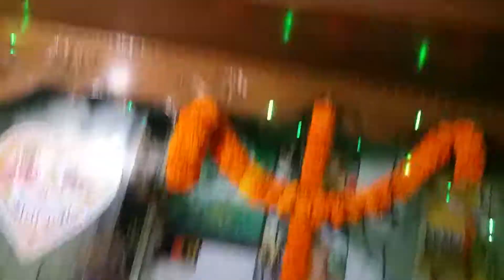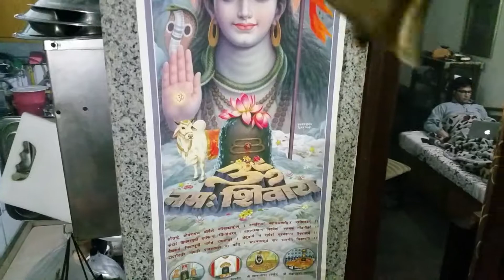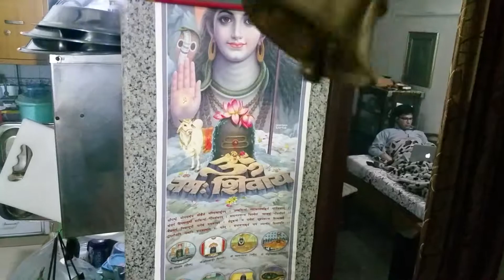BEST Ate Bhisham 5500 YAERS AGE OLD Hymns ManjuMozaKher, SanjayKher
13Feb 2018

HERATH Shivaratri: the CROWN FESTIVAL OF KashmiriPandits...

READ BELOW & KNOW all about Herath MahaShivratri...

Shivaratri festival, is spread over a full fortnight of the PhaIguna month. It is a socio-religious function that is the very part of our life. On the first day of the dark fortnight, called HuryaOkdoh the wholesale cleaning of the house, painting and decorating begins with gusto.

The pooja room called ThokurKuth and the front door called Dar are specially cleaned, one for the pooja and the other to welcome Shiva and Parvati, whose communion is the real essence of Shivaratri. The first week up to the HuryaSatam, is busy time for washing, cleaning and collecting the required items. The eighth day called HuryaAetham is the day of the presiding deity of the valley, MaaSharika. On this day we have Havan at Hari Parbat and night long Keertan. This is followed by HuryaNavam, DyaraDaham, and GadaKah. On these days apart from usual pooja, prescribed items of vegetables and/or fish and meat are cooked according to the custom of every home. Ladies go to their parents' house for bathing and washing and return to their own homes with new clothes, a new Kangri (fire-pot) with a silver tsalan dangling behind it. Twelfth day is known as VagerBah and it is customary to have Vagerpooja on that day, which is the first formal pooja of the Shivaratri. The thirteenth day called HerachTruvah is the day of the main pooja. The eldest member of the family keeps fast for the day.

Vatuk is brought by the potter which comprises a 1. 'No't', 2. Resh Dul, 3. Dul, 4. Saniwaer, 5. Macha Waer, 6. Dhupu Zur, 7. Sani Potul, assortment of Parva and Taekya.

These are cleaned, filled with water and then arranged in the prescribed order in the pooja room Nariwan and garlands are tied round these items. The No't representing the Kalasha and some other pots are also filled with walnuts. The actual pooja begins in the night when all the family members assemble in the pooja room for the purpose.

The Vatuk, representing various Devatas and Bhairavas, is worshipped under the directions of the Kula-Purohita (the family priest). This is an elaborate pooja for a good three hours and is followed by a sumptuous feast. All the items cooked are first offered to the Vatak Nath.

Next comes ShivaChaturdashi. This is popularly called Salaam'. Perhaps because on this day friends from the Muslim community would come to felicitate Kashmiri Pandits. Also bards and street dancers would come to take their due on this festive occasion, and salute the head of the family with the words 'Salaam'. On this day children receive HeraechKharch the pocket allowance for their enjoyment. The usual pastime is a game of shells which creates a lot of enthusiasm . On the Amavasya day the culminating pooja of the festival is held and the entire paraphernalia of Vatuk is taken off from its place. In the evening a very interesting event is observed. It is called DubDub or knock knock. Actually one member of the family goes out and returns with a glass of water. The door is shut on him and when he knocks at the door a conversation takes place. He is asked who he is. He replies that he is RamBror and has come with wealth, riches, good wishes for health and happiness, food and means of livelihood and all the good things. Then the door is opened. The walnuts are broken to take the kernel out and along with cakes made of rice flour are first offered to the deity and then taken as prashada. From the next day begins an arduous task of distributing the walnuts among friends, relatives and neighbours. The closer the relationship the larger is the number of walnuts given to them. The highest number, in hundreds, goes to the in-laws of the newlywed daughters. The only thing that remains is the disposal of the residual material i.e.; grass seats of the Vatuk, the flowers and Naervan tied round these pots and other such things. These are dropped into the river on the TilaAshtami, and this marks the grand finale to this great festival.

The Shivaratri symbolises the wedding and on this occasion the Bhairavas and other Ganas accompanying Lord Shiva are fed with choicest dishes up to the fill and to their satisfaction. That is what is known as VatukPoozah ...(TN Dhar "KUNDAN").